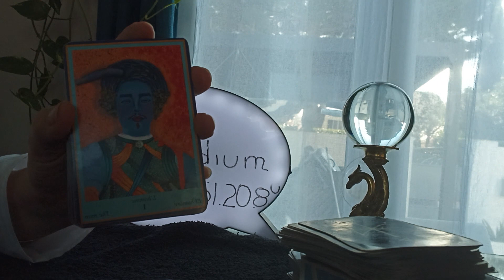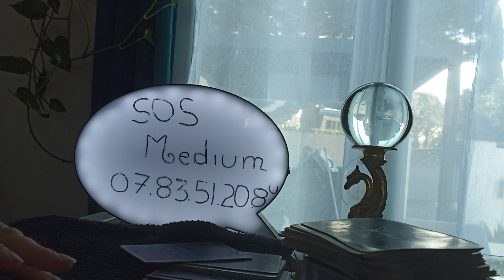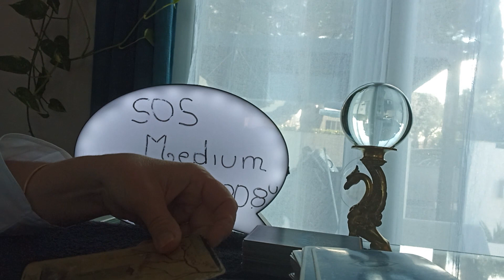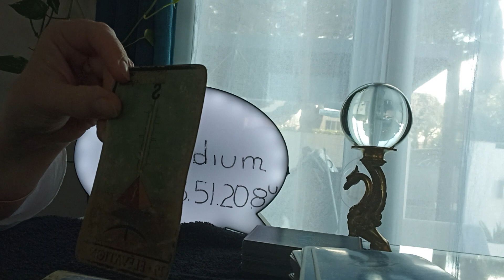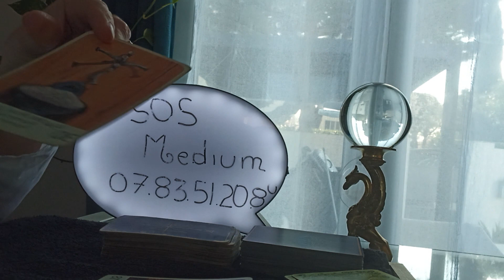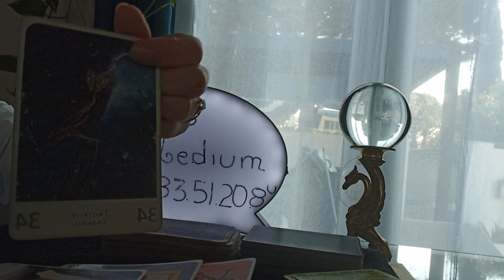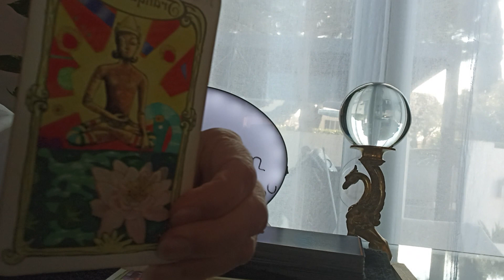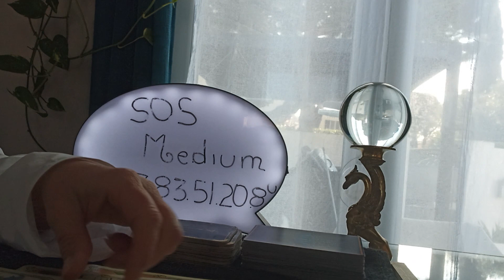Belier ♈ Que réserve le mois de mars 2024 pour vous ?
🌞 Que réserve le mois de mars 2024 pour vous ? Que réserve les douze mois de l’année ? SOSmedium vous transmet les messages reçus des oracles et des guides. Pour le détail signe par signe, ce sera à partir de janvier sur ma chaine @SOS Medium

🌚 Cette analyse est générale. Seule l'étude de votre thème de naissance permet une analyse précise.

🌎 Pour tester votre compatibilité amoureuse, avoir votre mediumnité quotidienne et connaître votre avenir.

🌟 Pour plus de guidances : @sophie_medium
Et pour me suivre mes réseaux :

✨ B I E N V E N U E sur ma  CHAINE DE GUIDANCES & DE METHODES ✨

J'utilise que des oracles, aucun tarot.
Les tarifs sont communiqués sur mon site sosmedium.fr

Par courriel ou par SMS uniquement pour une consultation précise (sur photo ou non) de voyance ou pour un rendez-vous de soin  ainsi que nettoyage de votre lieu de vie, et je pratique guidance pure pour recevoir des messages de l'au-delà avec oracles et pendules;

Pour me contacter et être abonné à mes réseaux voici les liens :
tél 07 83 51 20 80 par SMS uniquement

🛎️ Suivez-moi et partager ma chaîne pour soutenir mon travail 🚂